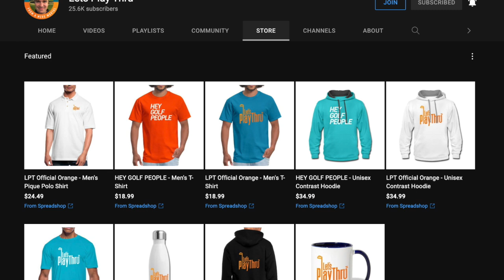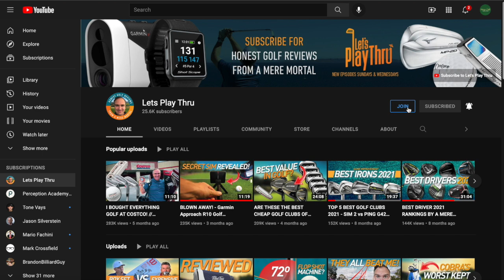So THIS Happened...Lets Play Thru Channel Update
Some BIG news...